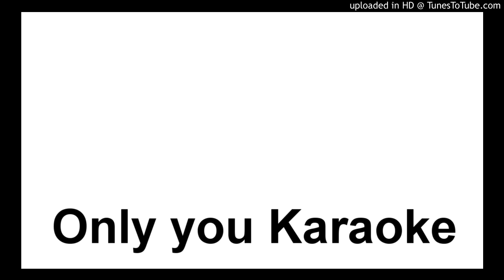Only you Karaoke